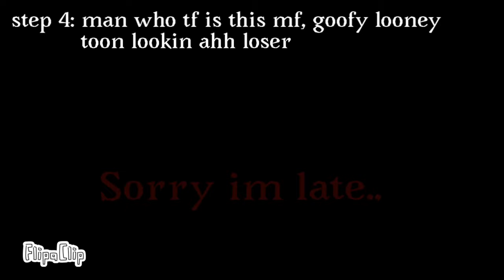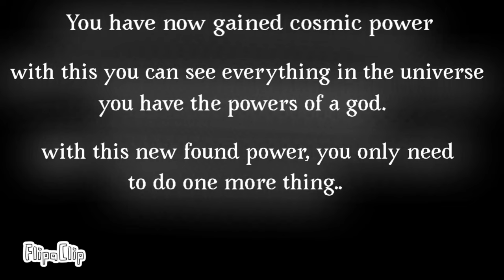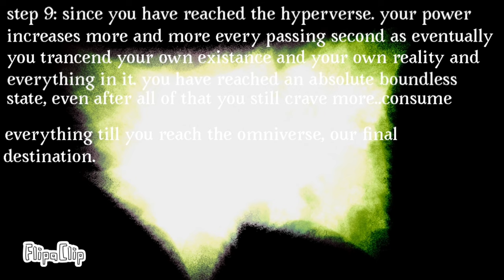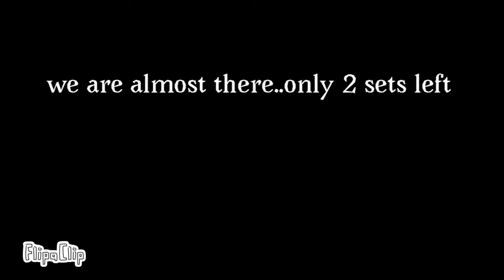Trollge: The Hypertroll Incident